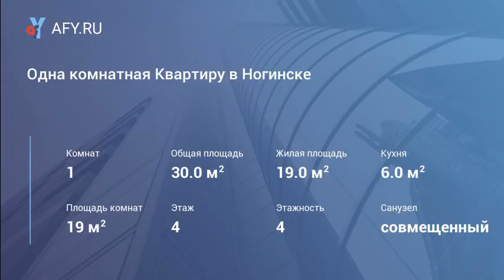Одна комнатная Квартиру в Ногинске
Продается однокомнатная квартира на четвертом этаже четырех этажного кирпичного дома общая площадь 30/19/6, квартира очень теплая, балкон не застеклен, вся инфраструктура в шаговой доступности, один собственник, прямая продажа, показ по договоренности.